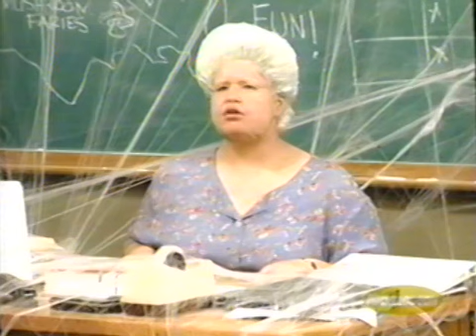Immature Live on All That ("Watch Me Do My Thing")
A special performance coinciding with the late November 1996 release of All That's soundtrack album, Immature makes another visit to the All That stage during the show's third season, performing their song Watch Me Do My Thing, featuring Smooth and All That's very own Ed from Good Burger.

We finally found this performance in full- thank you so much to IA89 for the source material.  Long awaited!

I have not monetized it. All That belongs to Viacom.